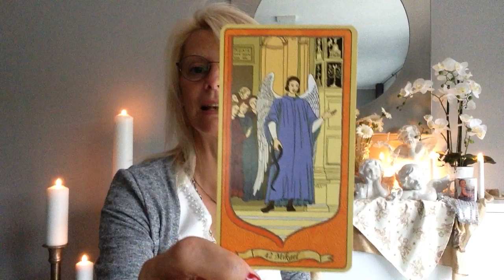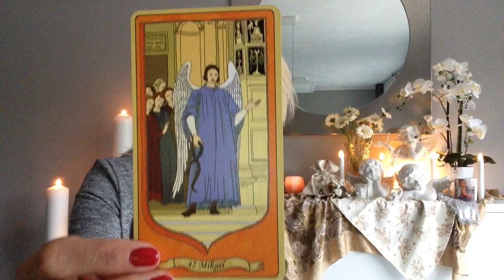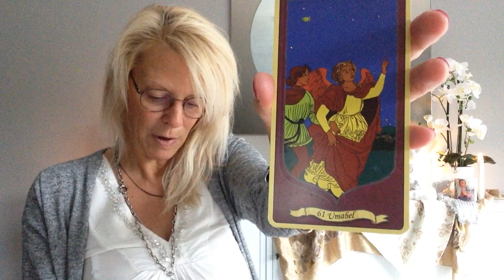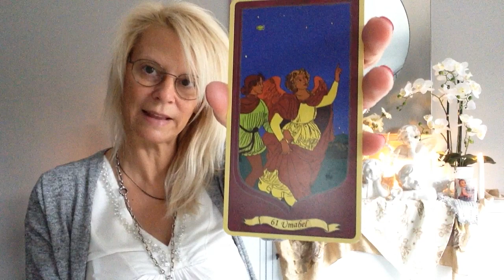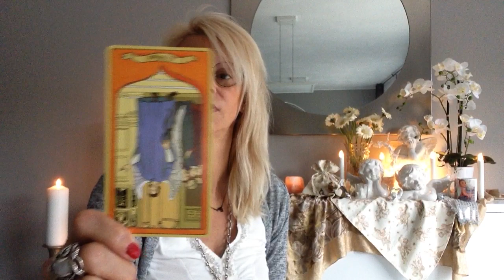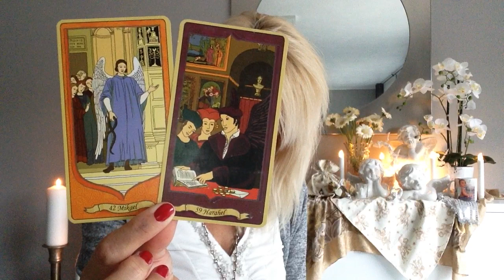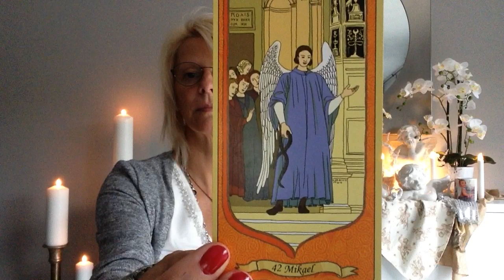42. MIKAEL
Déroulez-moi :

MIKAEL EST VOTRE ANGE GARDIEN
si vous êtes né entre le 19 et le 23 Octobre.

)O(